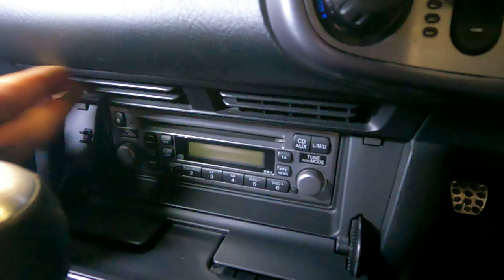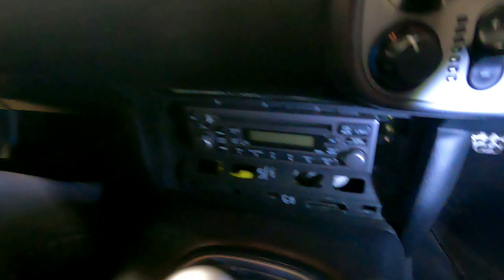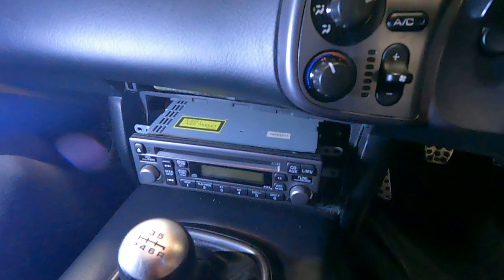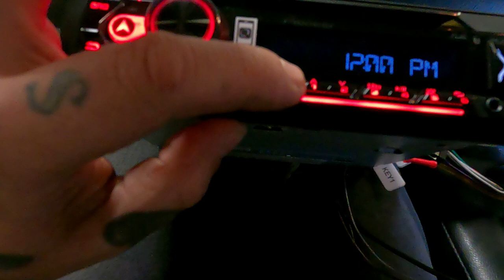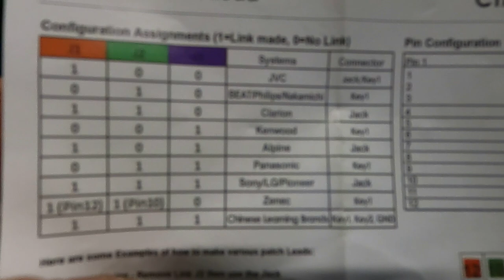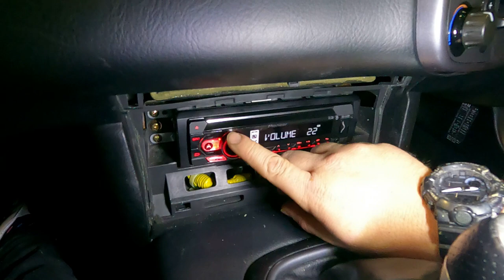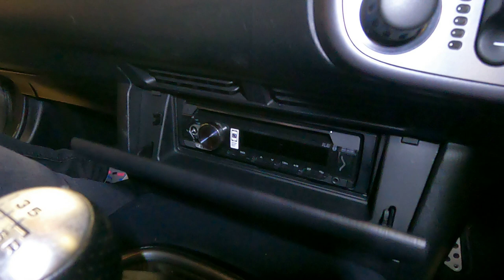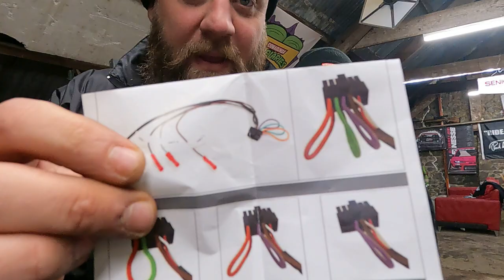Honda S2000 Aftermarket stereo Install with Connects 2 Pioneer DEH 5420BT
Ben & Chris 🤘🏻❤️

Use codes
Cowabunga & cowabunga5